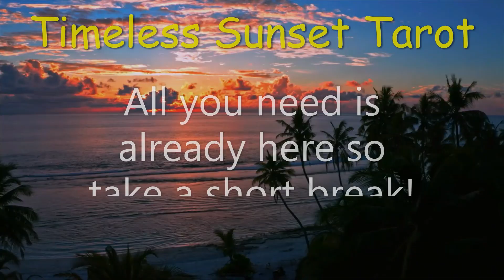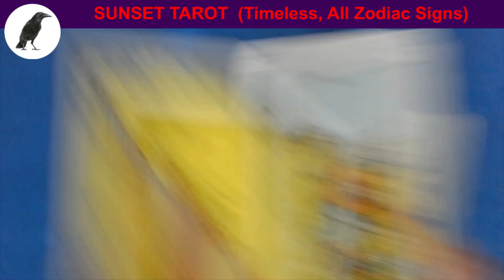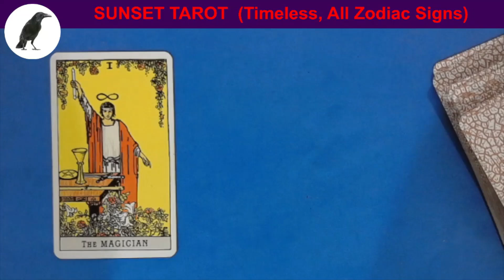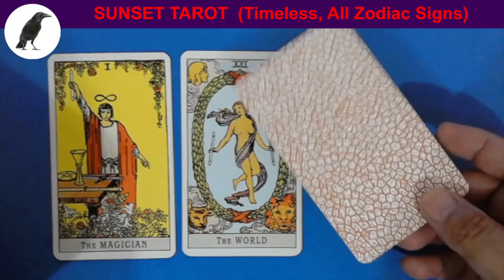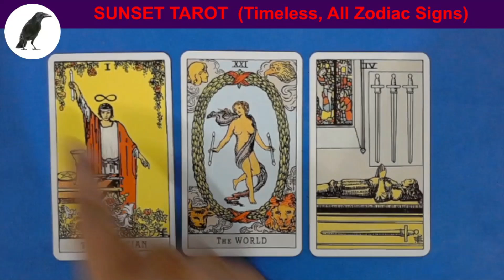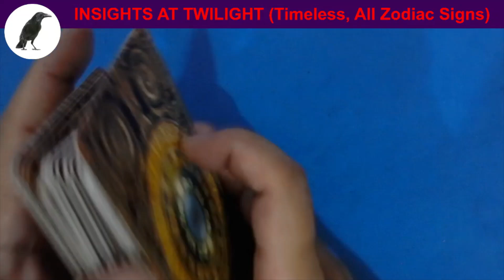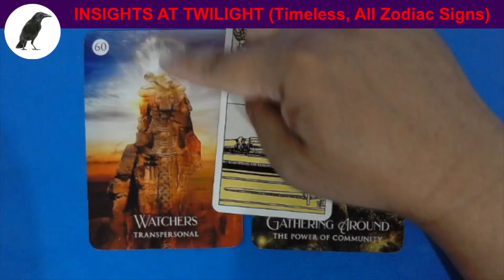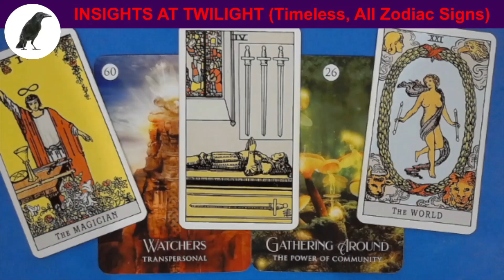S0493 SUNSET TAROT READING, All you need is already here so take a short break!